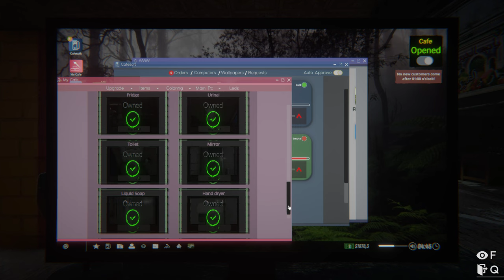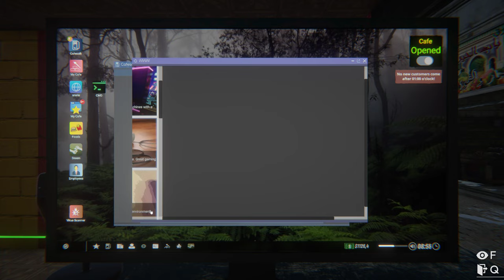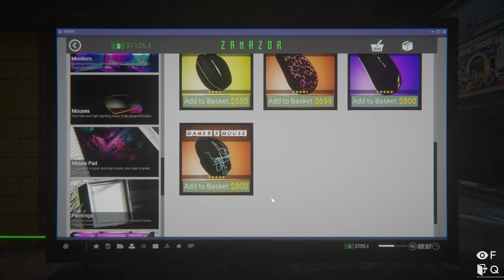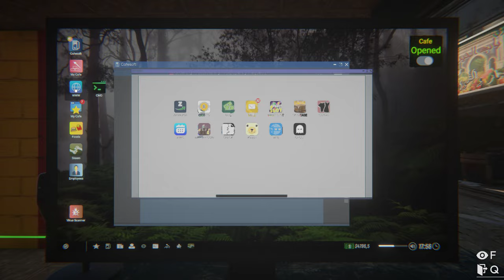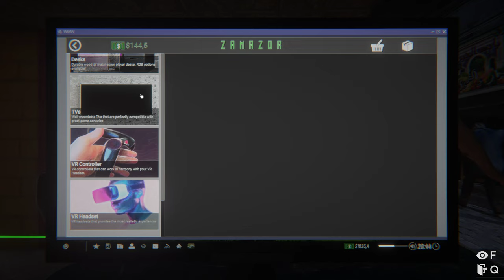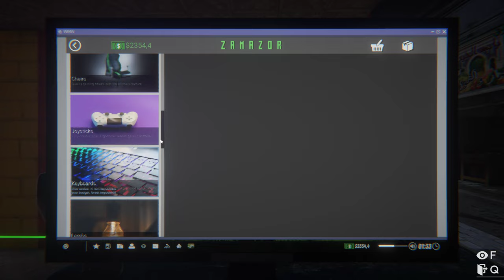Internet Cafe Simulator 2 (HOBO) Part 10 - Installing Led Lights